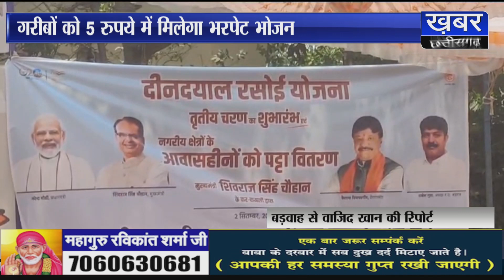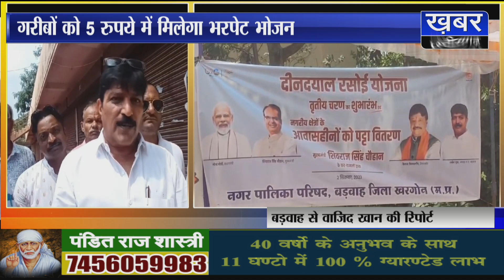बड़वाह-दीनदयाल रसोई योजना शुरु,पट्टों का वितरण कर नपा अध्यक्ष ने परोसा भोजन